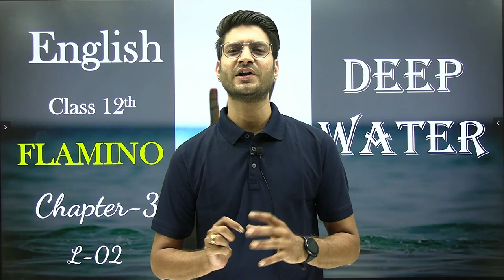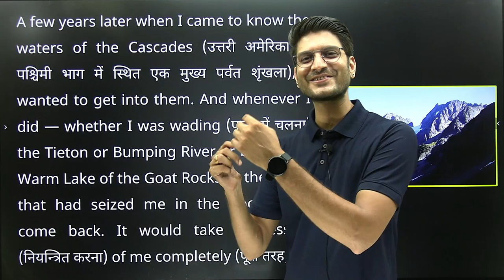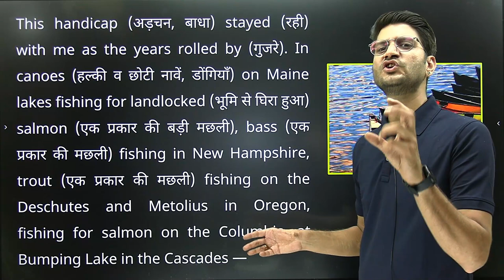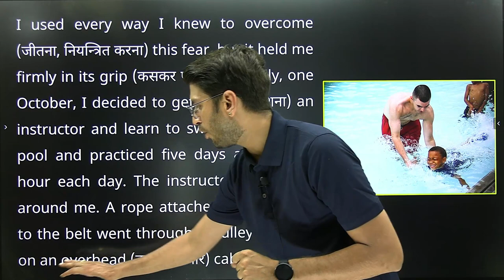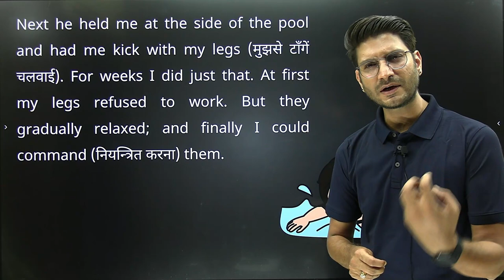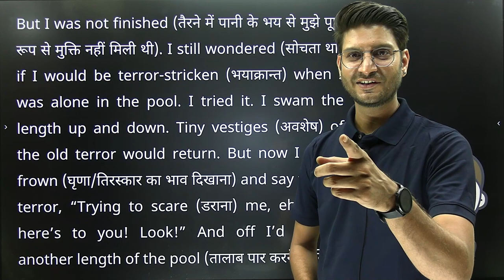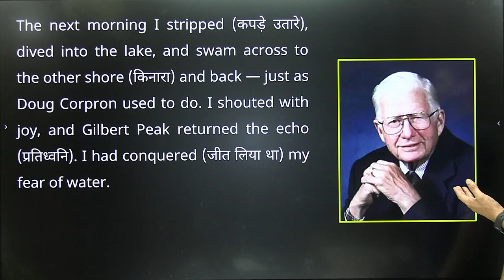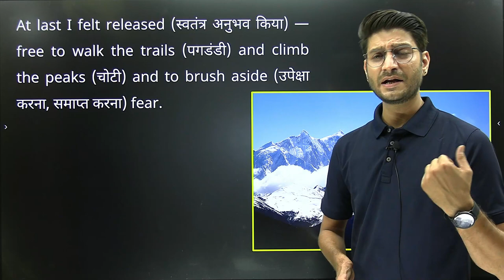L-2, Chapter-3 | Deep Water | 12th English Flamingo, Summary & Explanation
Lost Spring (Part-1) Stories of two Stolen Childhood